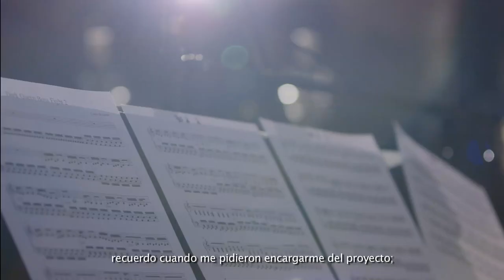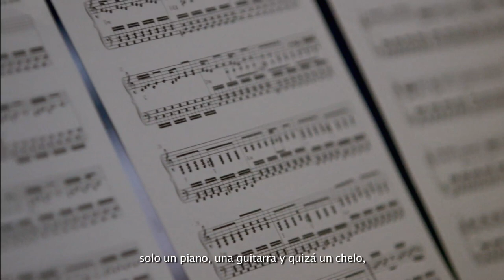Making-of #2: Sound and Artistic effects - Child Of Light [ES]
Meet Coeur de Pirate and explore her composition and inspiration behind the music for Child of Light.
Also, discover how Ubisoft Montreal Studios where inspired by nature and le Cirque du Soleil shows to create the amazing sound in the game.